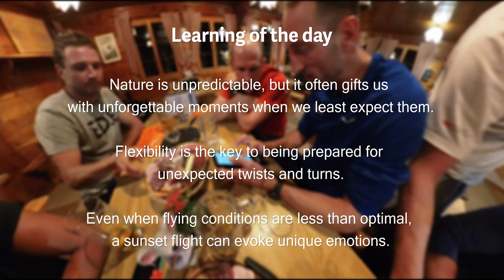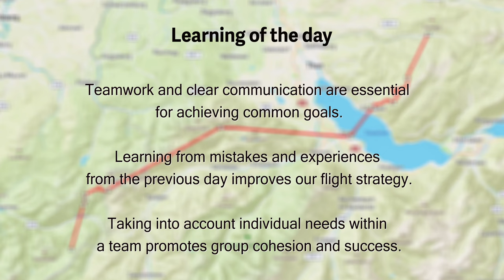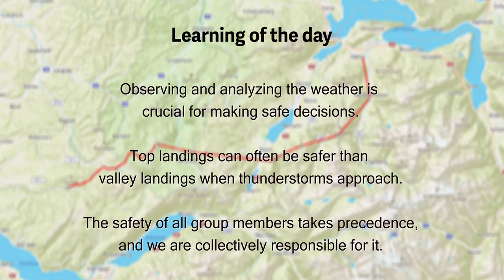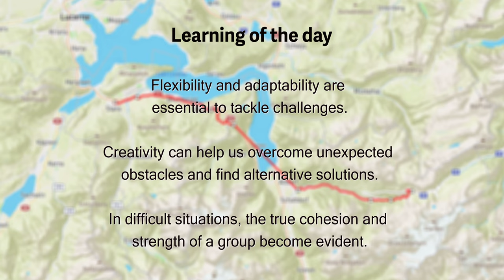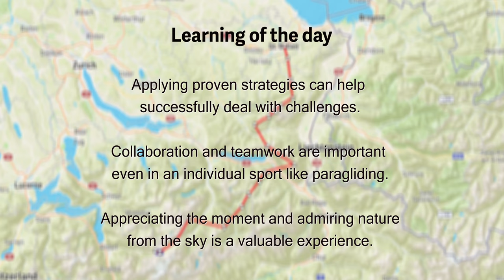Hike & Fly from West to East Switzerland with X-Alps Academy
The team of the X-Alps Academy, led by Chrigel Maurer / @chrigelmaureradlervonadelboden   traveled in “Hike & Fly mode” from west to east Switzerland in summer 2023.

Participants:
Kevin Straub
Matthias Junker
Stefan Zaugg
Olivier Beer
Christopher Fromm @christopherfromm538
Simon Nikles
Anne Jan Roeleveld
Cedric Hofer
Nicolas Bourqui
Linda Hoch
Roger Gartmann

What is the X-Alps Academy?
The X-Alps Academy was launched in 2018 to promote the Hike & Fly sport and to support talented athletes with professional coaching, workshops and joint training. The goal is that the athletes dominate the Hike & Fly competitions in Switzerland but also in other countries. The company TeamWork Schweiz AG from Bern supports the X-Alps Academy through sponsorship. Without their help, many projects would not have been possible.

Chapters:
0:00 Intro
0:20 XSWISS - Day 1
2:40 Learning of day 1
3:03 XSWISS - Day 2
7:43 Learning of day 2
8:02 XSWISS - Day 3
9:56 Learning of day 3
10:15 XSWISS - Day 4
12:11 Learning of day 4
12:29 XSWISS - Day 5
16:32 Learning of day 5